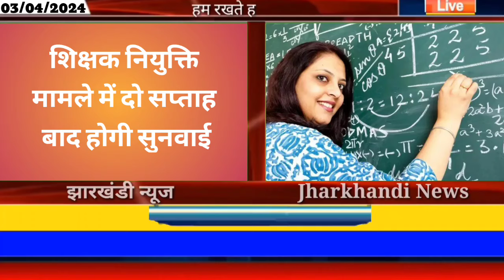आज 04 अप्रैल 2024 झारखंड की ताजा खबर ।। Today Jharkhand News, Jharkhand Breaking News Champai Soren